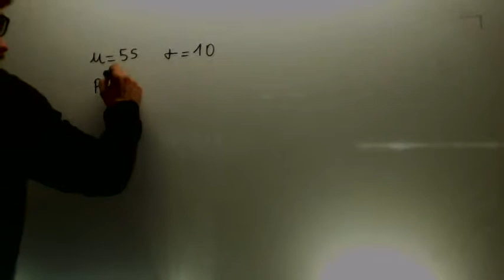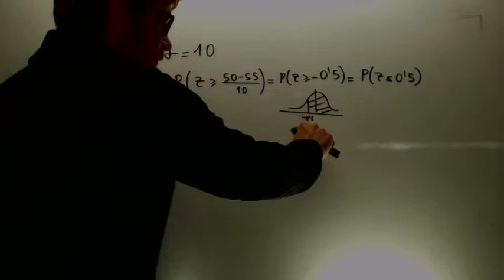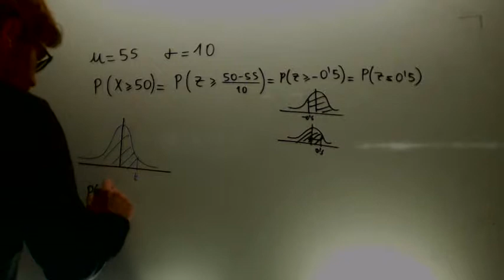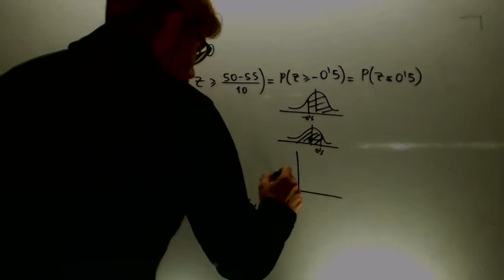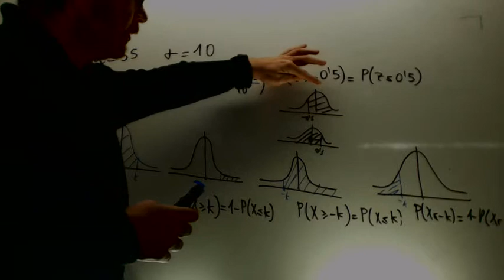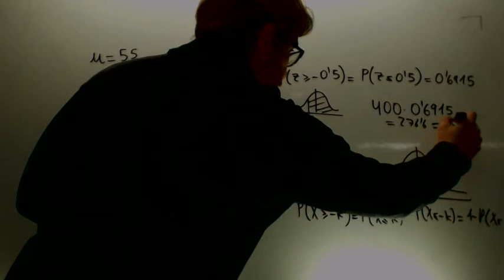Distribucion normal Alumnos escuela Matematicas 1º Bachillerato Academia Usero Estepona